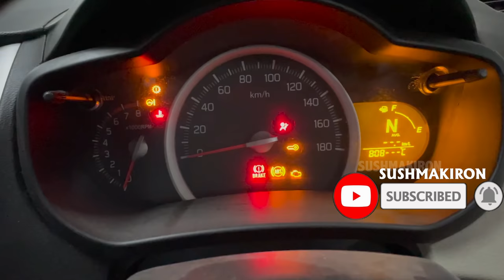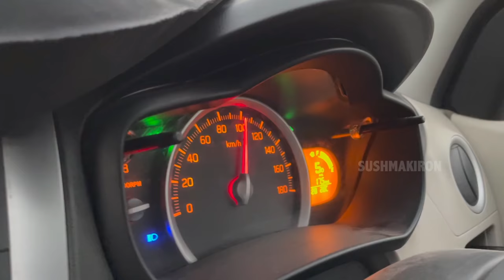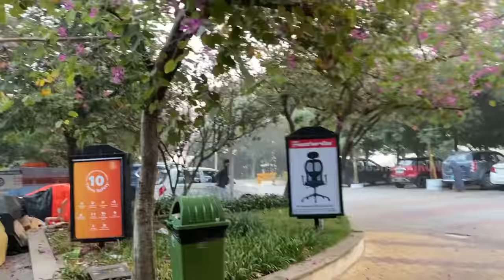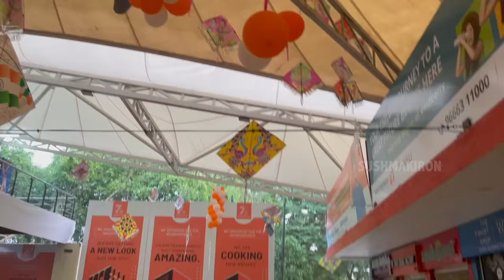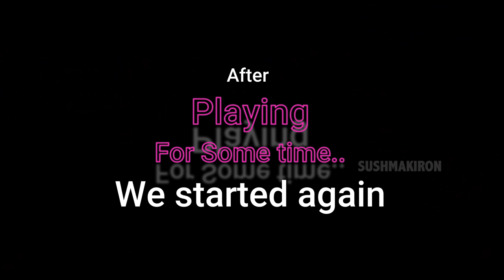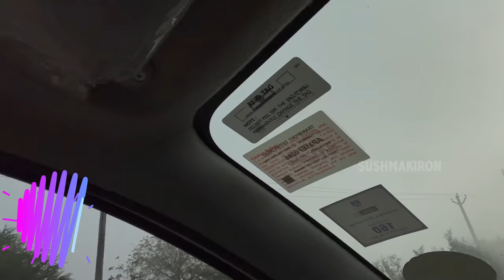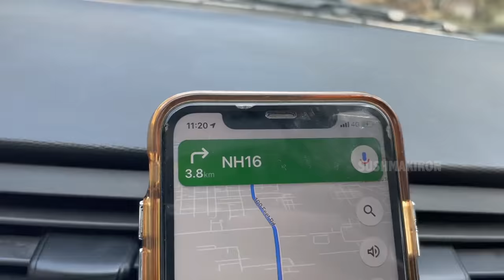Chalo Vizag Tour| Happy Road Trip to Home town with Pet puppy | ఊరెళ్లిపోదాం..| Vlog | Sushma Kiron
A beautiful Road trip by Car in Cool Climate. Amazing and Wonderful Sceneries of Fog made our Festival Journey filled with Happy reactions. Chalo Vizag is a Happy Family Road trip to Home town in a small car on the occassion of sankranthi Festival. In this Latest Vlog we started to vizag along with our Pet Puppy Booster as  our chatterbox son wanted to celebrate Festival in vizag. so we started at early hours on the Festival day to reach on the same day. . This is our Pet dog's first long Journey by car.Hope This new Funny Hyderabad to Visakhapatnam journey by maruti celerio car video makes you to feel like a part of our Family journey and Early morning visuals of roads and fields may relax your mind..Sushma kiron